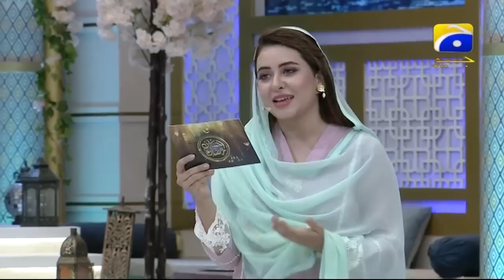Geo Ramzan Sehri Transmission - 24 May 2019 - Ehsaas Ramzan